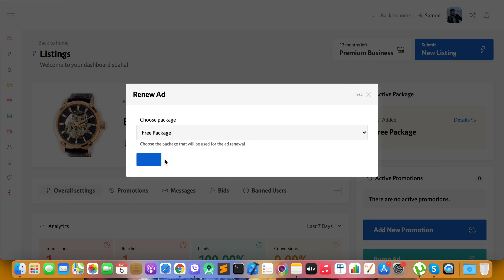How to Renew Expired ads in eDigiMart.net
In this video I will be showing you how you can renew the expired listings in eDigimart. I hope you enjoy this tutorial!